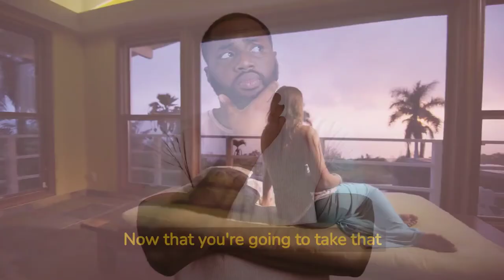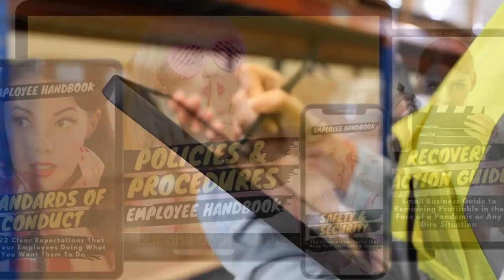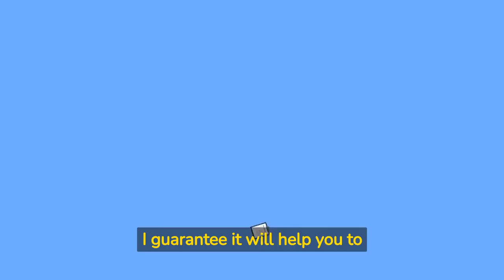Superstar Employee Management System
Congratulations on purchasing the Superstars Wanted.

Your order is not quite finished yet.

You've made a smart choice, and here's why . . .

You ordered the Superstars Wanted because you want to recruit, hire, and retain superstar employees, and that's exactly what it's going to do for you.

But let me ask you a question...

Now that you're going to take a well-deserved vacation, you're also going to need to create all of your employee procedures, policies, and more - FAST.

How would you like to create all of your employee procedures, policies, and more in one week so you can manage your business from anywhere in the world there is telephone or internet service quickly and easily?

Now, this offer is NOT for everyone.

We're only making it available to you because you proved you're an action taker when you took advantage of the Superstars Wanted offer.

So now I'm going to make you a special, one-time offer that's only available right here, right now.

What I'm going to share with you right now will help you to create all of your employee procedures, policies, and more in one week so you can manage your business from anywhere in the world there is telephone or internet service.

I have another product called "Superstar Employee Management System".

I don't have time to go over everything inside of the product because we could be here for hours, but one of the strategies inside that will give you the results you're looking for FAST is this gives you all the tools to manage a staff of superstar employees.

Let me explain to you what "Superstar Employee Management System" is and how it will help you.

create 22 clear expectations that get your employees doing what you want them to do

implement policies and procedures that transform your workforce into productive, cohesive, team-players

instill commonsense habits that keep your staff safe and secure

virtually eliminate worker's compensation claims

get compliance with all your rules because they have been clearly communicated

And that's just the tip of the iceberg of what you'll get with "Superstar Employee Management System"!

Can you imagine what your life will be like when you have the ability to get your employees to do what you want them to do... any time you want (or need to) - instantly?

So click the button below right now to add Superstar Employee Management System to your order.

I guarantee it will help you to create all of your employee procedures, policies, and more in one week or I'll cheerfully refund your money, no questions asked.

When you act now, you'll also receive "Progressive Discipline System, the employee discipline system that virtually eliminates successful unemployment claims", (worth $$197), for FREE.

And you'll also get "Code of Honor, the harmony created when like-minded people bond making policies almost unnecessary", (worth $$91), for FREE. . .

Plus, you'll get "Recovery Action Guide, the small business guide to remaining profitable in the face of a pandemic, recession, or any dire situation", (worth $$91), for FREE . . .

Superstar Employee Management System is available on my website for $970.

But right now, you have this ONE CHANCE to get it for only &97.

This one-time offer is only available right here, right now. When you leave this page, it's gone forever.

Now that you can recruit, hire, and retain superstar employees, don't miss your chance to also create all of your employee procedures, policies, and more faster and easier than ever.

Click the button now.

OPTIONAL Section: Testimonial Rush at End
Don't just take my word for it, take a look at what others are saying about Superstar Employee Management System . . .

"Optional but highly recommended"

Again, now that you can recruit, hire, and retain superstar employees, don't miss your chance to also create all of your employee procedures, policies, and more faster and easier than ever.